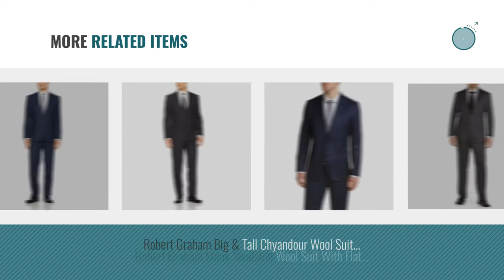Top 10 Robert Graham Men Suits [Winter 2018 ]: Robert Graham Big & Tall Helsby Plaid Nested Suit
New! 2019 Black Friday / Cyber Monday Men Clothing Deals and Updates.

Black Friday / Cyber Monday Robert Graham Big & Tall Helsby Plaid Nested Suit Blue 50 reg by Robert Graham

Black Friday / Cyber Monday Robert Graham Men's Sancrood Modern Fit 2 Button Notch Lapel Side Vent Suit, Navy, 42 by Robert Graham

Black Friday / Cyber Monday Robert Graham Men's Kelys Modern Fit 2 Button Notch Lapel Side Vent Suit, Black, 42 Short by Robert Graham

Black Friday / Cyber Monday Robert Graham Big & Tall Chyandour Wool Nested Suit Grey 54 Long by Robert Graham

Black Friday / Cyber Monday Robert Graham Men's Bartel Modern Fit 2 Button Notch Lapel Side Vent Suit, Charcoal, 42 by Robert Graham

Black Friday / Cyber Monday Robert Graham Men's Chayno Modern Fit 2 Button Notch Lapel Side Vent Suit, Grey, 42 by Robert Graham

Black Friday / Cyber Monday Robert Graham Men's Penbro Modern Fit 2 Button Notch Lapel Side Vent Suit, Navy, 48 by Robert Graham